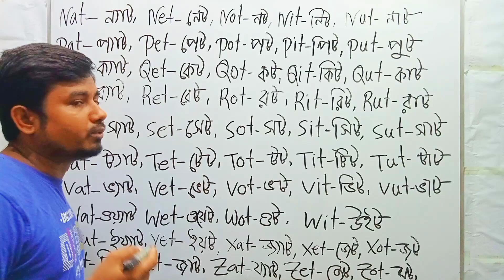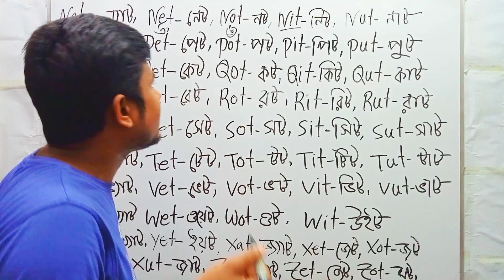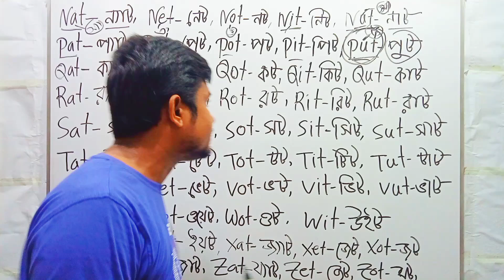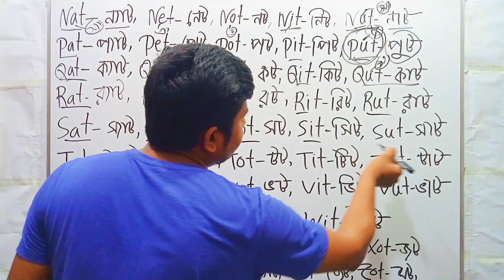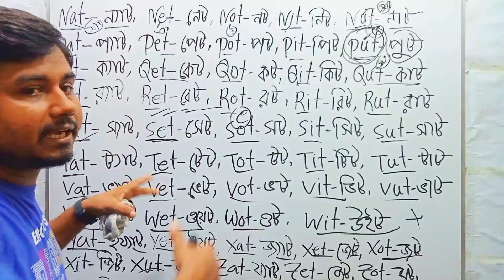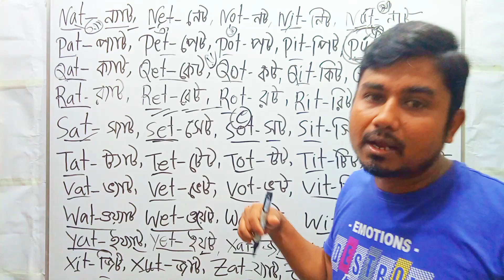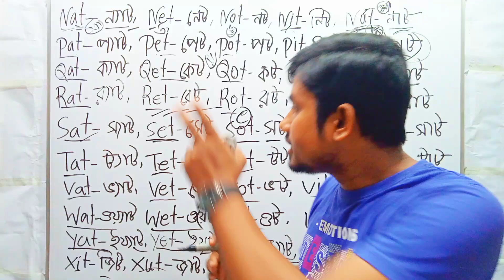মাত্র ১০ মিনিটে ইংরেজি রিডিং পড়া শিখুন | ইংরেজি উচ্চারণ শেখার সহজ উপায় | English pronunciation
ইংরেজি উচ্চারণ ও বানান শেখার সহজ টেকনিক
কিভাবে ইংরেজি রিডিং পড়া যায়
কিভাবে ইংরেজি সহজে রিডিং পড়া শেখা যায়

এই ভিডিওটিতে আমি ইংরেজি উচ্চারণ শেখানোর চেষ্টা করেছি যে সকল ছাত্র-ছাত্রীরা ইংরেজিতে দুর্বল তারা যদি এই ভিডিওটি ভালোভাবে দেখে তাহলে তারা ইংলিশ রিডিং এবং রাইটিং দুটোই  ভালোভাবে শিখতে পারবে।